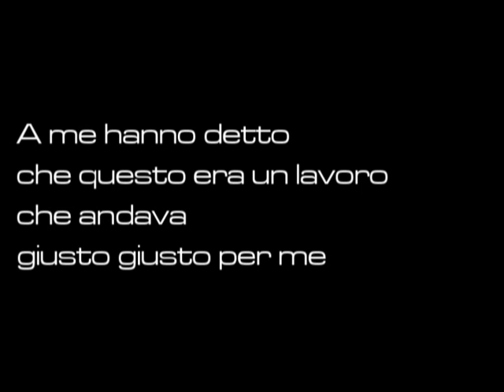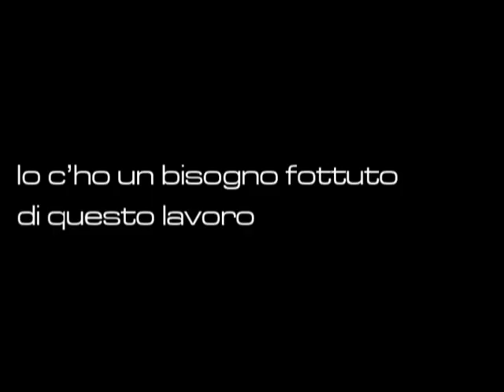Squash - trailer 2012 - Compagnia TrePunti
una produzione
Compagnia TrePunti

SQUASH
di ERNESTO CABALLERO

con
SARA BETTELLA
CLAUDIA GAFA'
DEMIS MARIN

traduzione e regia
FABIO MANGOLINI

luci
GIOVANNI MILANESE
realizzazione scene
GIANCARLO MARIN
riprese
UBER MANCIN